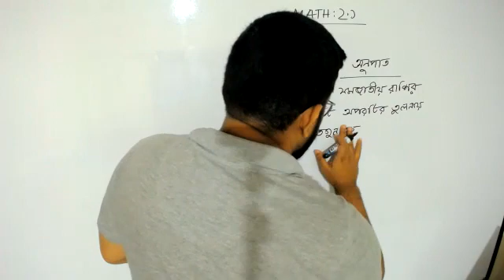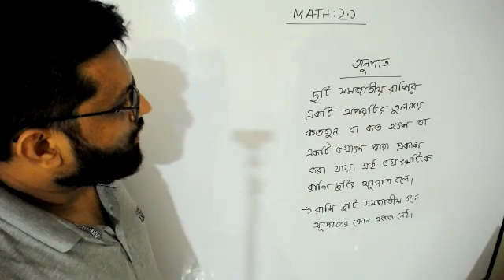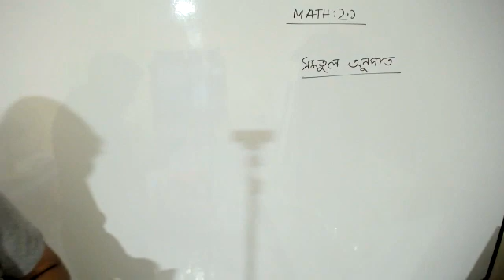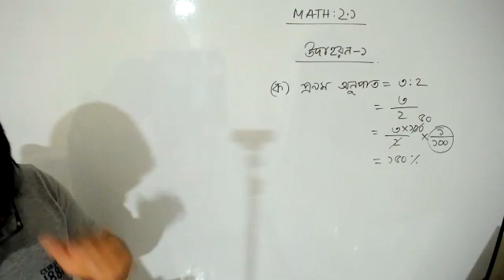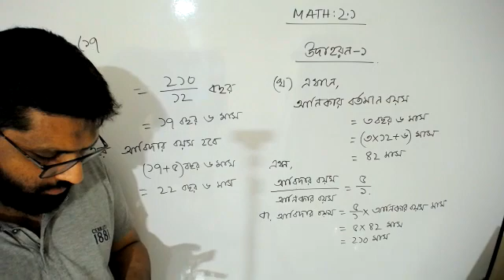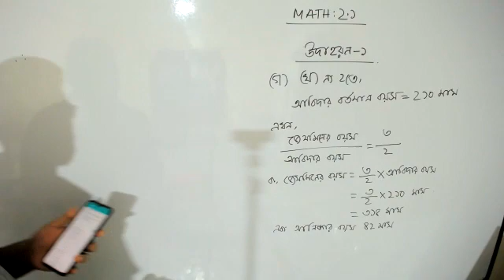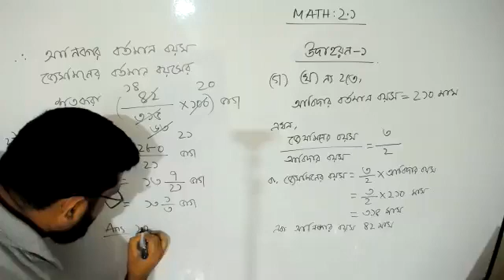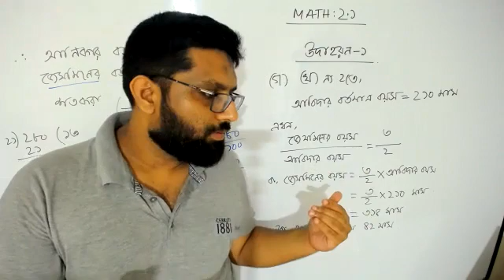4TH JUNE - WED - 6 BV- MATH 2 .1